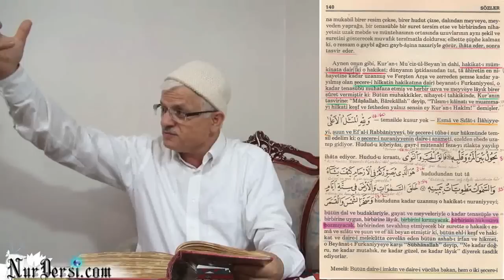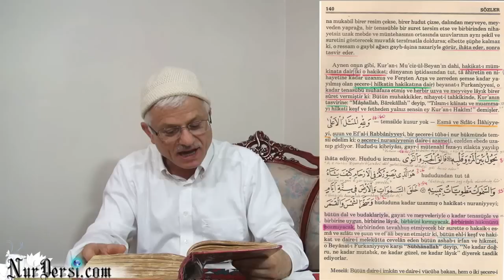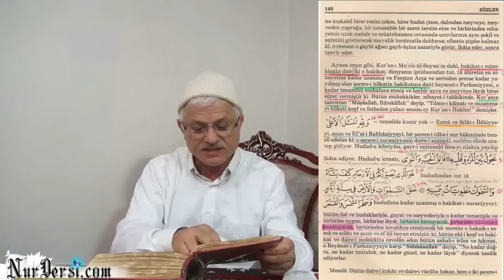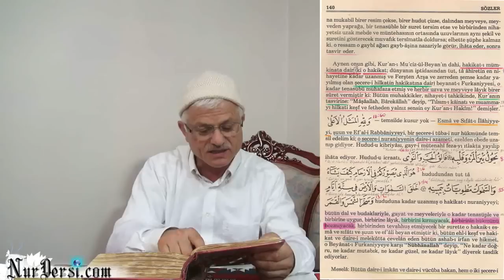İslamiyet'in Doğru Olduğunu Nereden Biliyorsun?